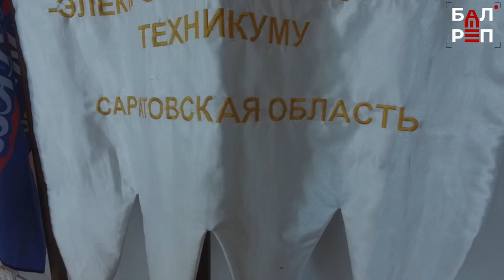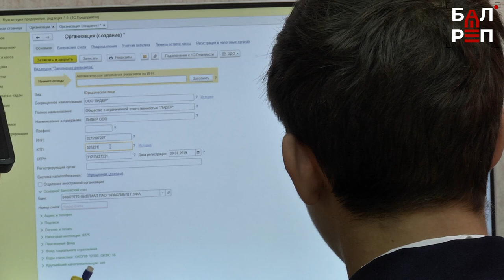Роман Бусаргин - о ГАЭмТ: "Таким и должно быть профессиональное образование"